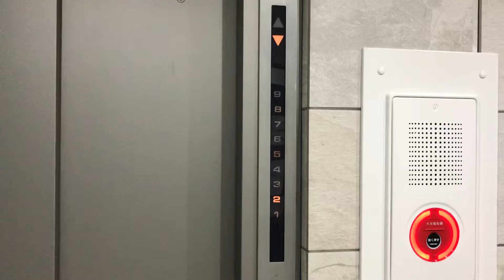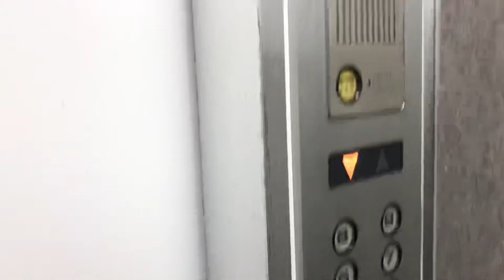【エレペット】新宿区某ビルのエレベーター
三菱製 9名600kg
交流帰還制御のエレペットです。